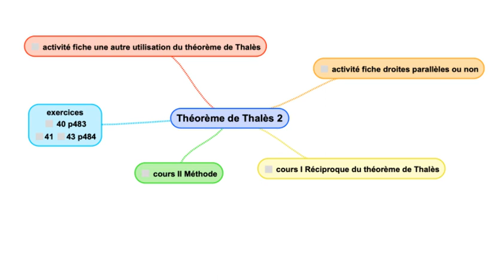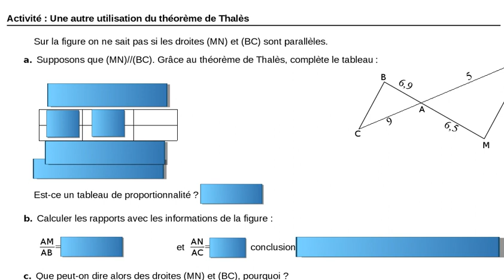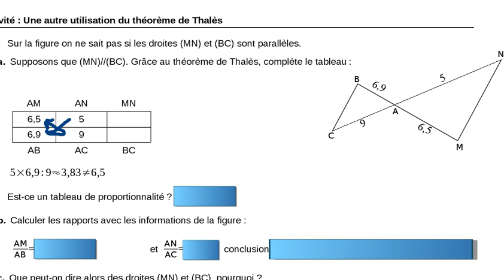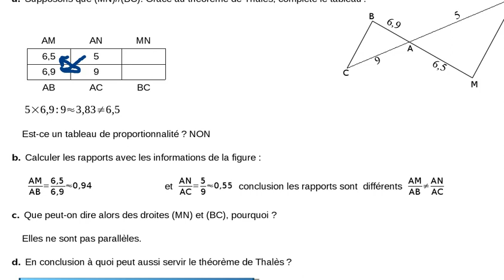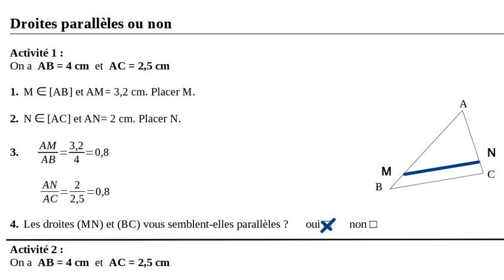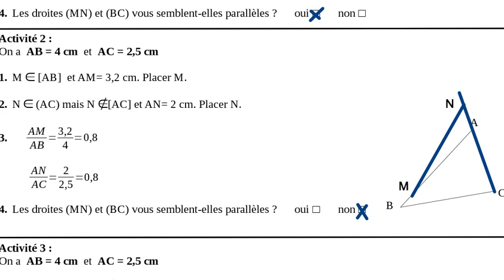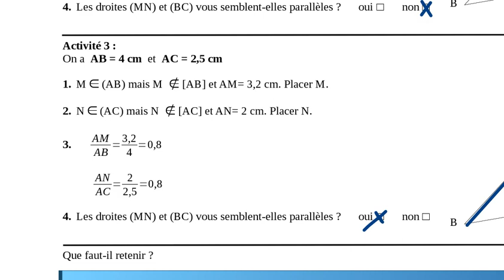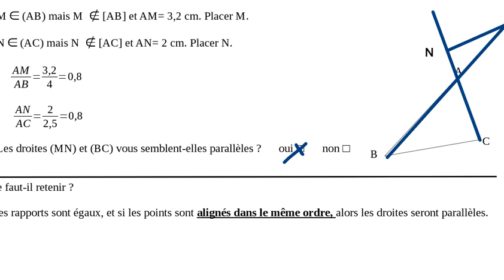3e réciproque du théorème de Thalès 1 activités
Chapitre "Théorème de Thalès partie 2"
partie 1 (sur 3) les  activités.